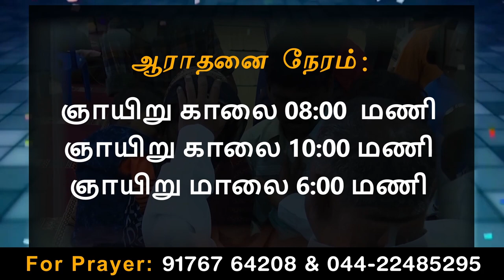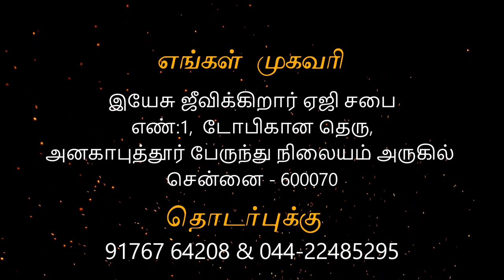22-01-2023- Sunday service Anakaputhur AG Church.